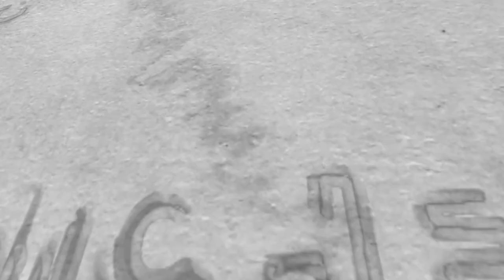"ADVANCED Range Development #3" - Trombonhero - Trombone Score Exercise Play Along Workout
Anthony Robbins:
EN - If you do what you always did, you will get what you always got.
IT - Se fai quello che hai sempre fatto, otterrai quello che hai sempre ottenuto.